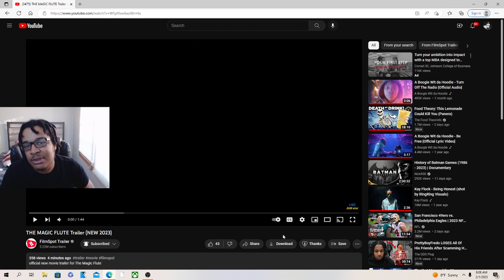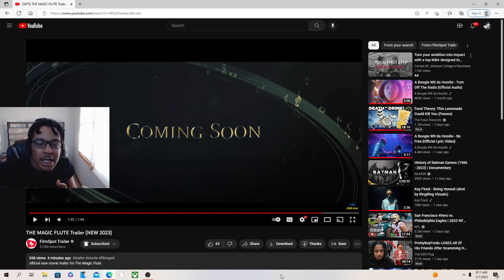THE MAGIC FLUTE Trailer REACTION!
JesserTheLazer
KSI
SoLLUMINATI
PRETTYBOYFREDO
QJB
HANKDATANK25
DEI AND JOE
DDG
WUAP TV
LOU WAUP
ZAIS
WOLFIERAPSENT
MOREWOLFIE
OPRAH SIDEVERSON
PontiacMadeDDG
PontiacMadeDDG VLOGS
Mega McQueen
Mega Mc VLOG
CASHNASTYGAMING
RICE GUM
PEWDIEPIE
LOGAN PAUL
JAKE PAUL
POUDII
LIL POUDII
PERFECTLAUGHS
KELL
ANNOYING
GEESLICE
THE BOOK OF SWANTE
LAWTWIZ
WORLDSTARHIPHOP
2000
THE MAGIC FLUTE Trailer (NEW 2023)